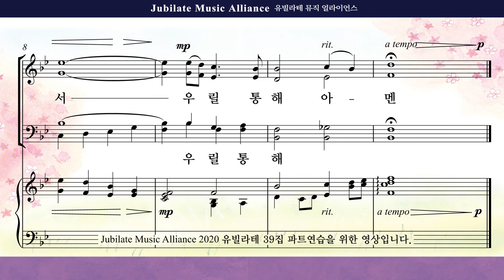[유빌라테 39집] 송영(기도송). 박혜진 - 오 주여 말씀하소서 Alto